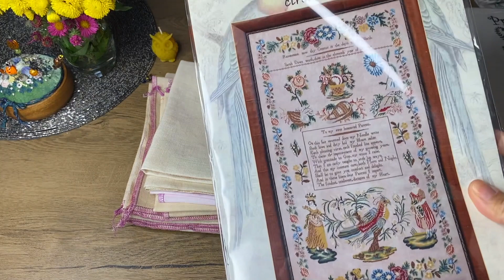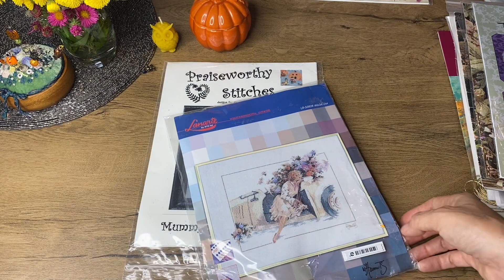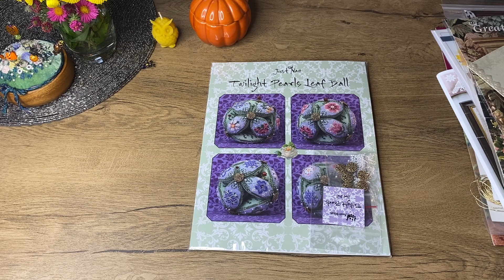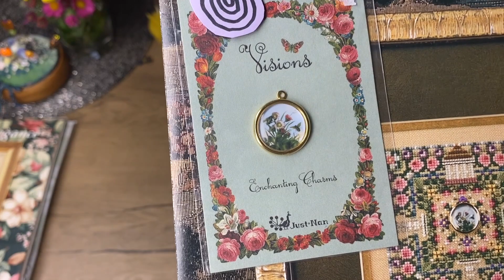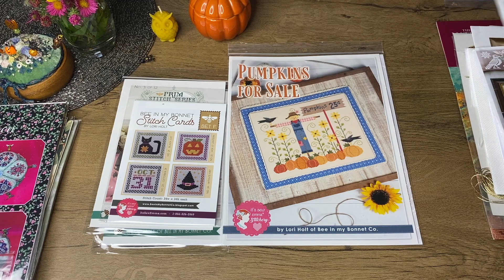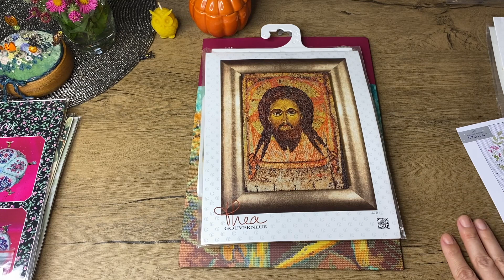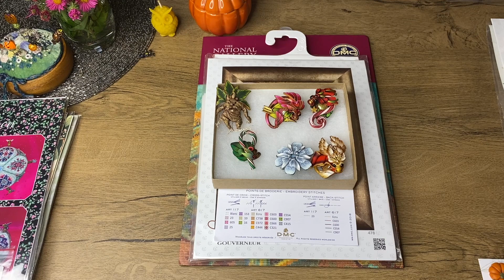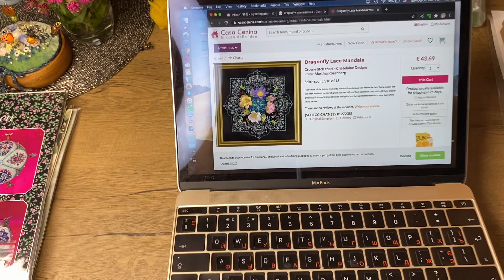364. Покупки, подарки 🎁 Моя первая и вторая мандалы, Тея, ДН, Хендс, Магниты Ким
Благодарность моему каналу ( собираю на новую камеру и оформление картин )
💰Карта Приватбанка 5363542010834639 Горбатенко Раиса